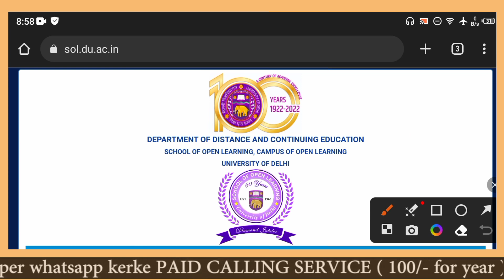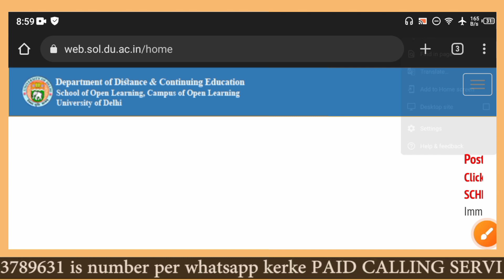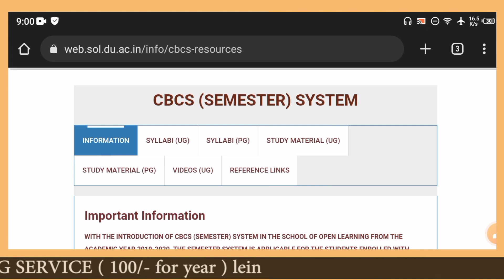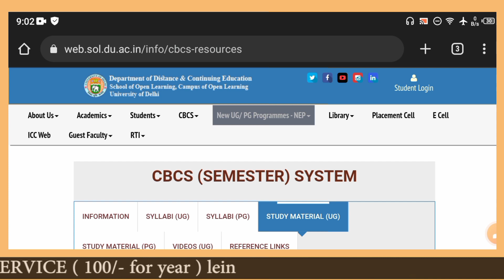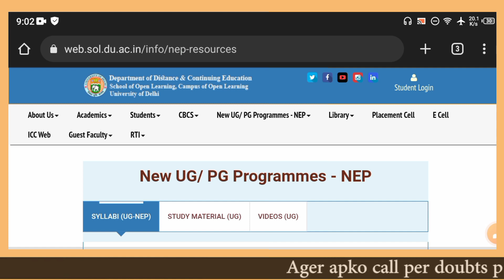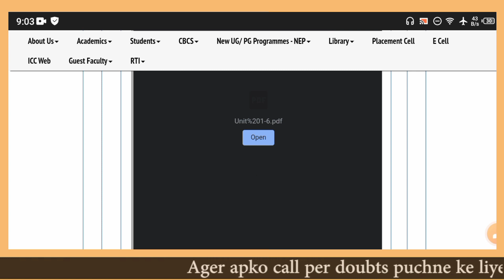SOL Study Material - 1st / 4th / 6th Semester 2022-23 - How To Download ?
Hellow Guys

This Video Inform About SOL Study Material - 1st / 4th / 6th Semester 2022-23 - How To Download ?

- 100₹ / एक साल
- 250₹ / पूरी Graduation

- 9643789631 इस number पर Payment करके screen shot भेजे

________________Ashu shrivastav______________